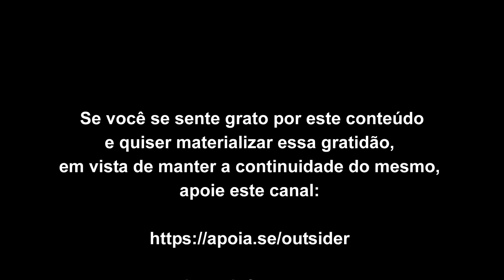A mente condicionada e a militância da iluminação